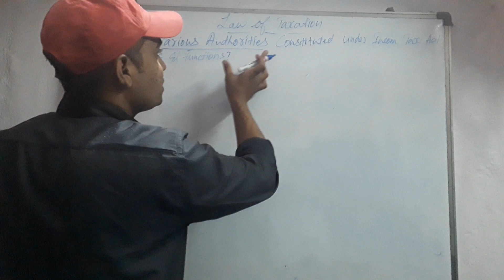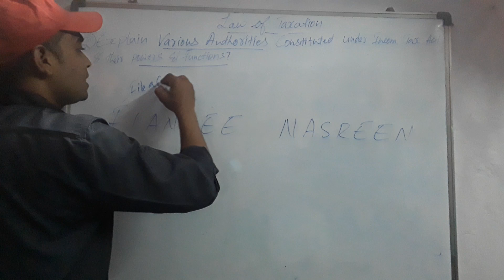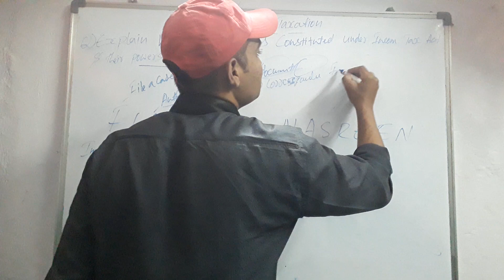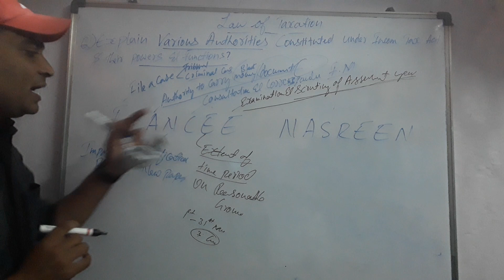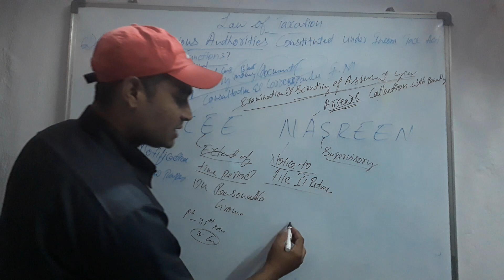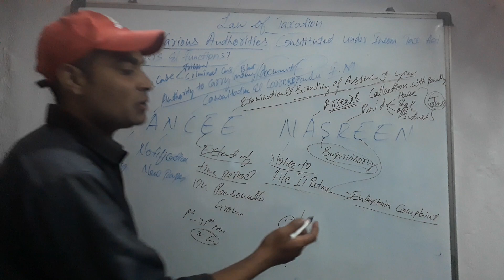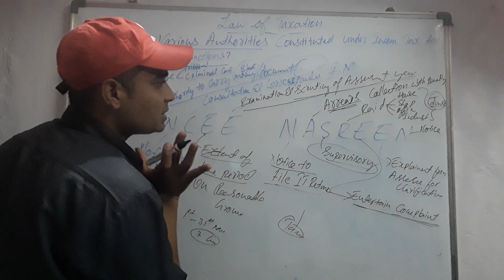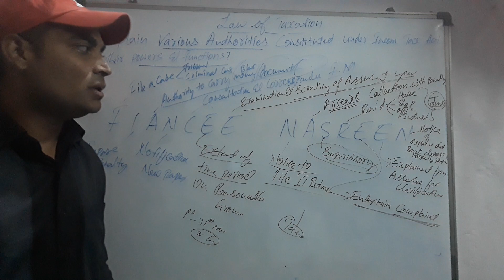q) powers and functions of income tax authorities.